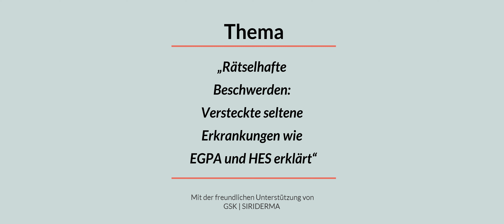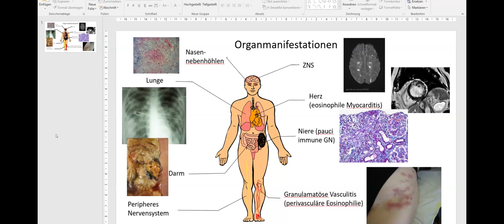„Rätselhafte Beschwerden: Versteckte seltene Erkrankungen wie EGPA und HES erklärt“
Dank der freundlichen Unterstützung der Firmen: GSK und Siriderma war es uns möglich, diese Veranstaltung durchzuführen. Das war unser Thema: "„Rätselhafte Beschwerden: Versteckte seltene Erkrankungen wie EGPA und HES erklärt“ Tanja Renner im Gespräch mit den führenden Experten: Prof. Dr. Raoul Bergner, Facharzt für Innere Medizin, Nephrologie, Rheumatologie und Dr. med. Phillip Bremer, Facharzt für Innere Medizin, Rheumatologie, Gastroenterologie & Immunologie sowie der EGPA-Patientin Vanessa Rennspieß.